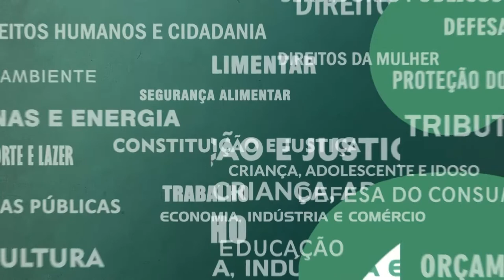Resumo das Comissões - Cartilha Pequena África - 26/11/21